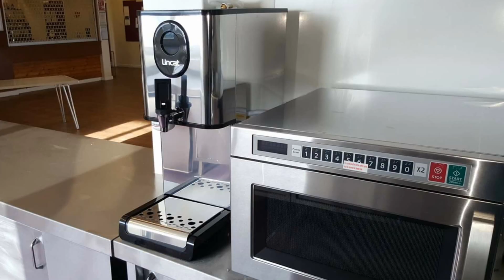Commercial Kitchen Design - Sports Club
CaterPlan carried out a complete transformation of the kitchen at Anchorians Sports Club in Gillingham, Kent, ripping out the old 'domestic style' kitchen before installing a fully functional commercial catering kitchen.  Old wall tiles were replaced with Altro Whiterock Wall Cladding & PolySafe Vinyl Flooring was also installed along with a new extraction system, stainless steel wall benches & cupboards, Blue Seal cooking equipment & Blizzard Refrigeration.  or call us on 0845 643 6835